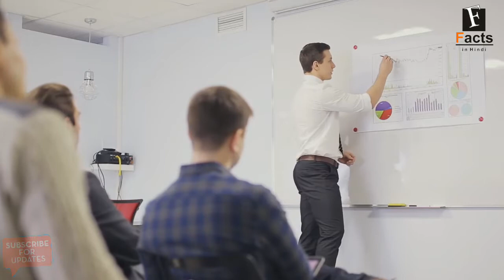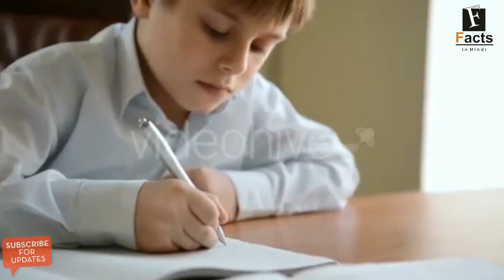जानिए क्यों जरुरी है करियर का सही चुनाव।। Career planning in hindi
भारत क्षेत्रफल की दृष्टि से सातवाँ बड़ा देश है और जनसख्या के मामले में दूसरा बड़ा देश. दुनियां में सबसे ज्यादा युवा लोग भारत में ही रहते है. आज हमारे देश का हर तीसरा व्यक्ति युवा है। एक उभरती अर्थव्यवस्था ग्रेजुएट और टेलेंटेड युवा, फिर भी दिन प्रतिदिन बढती बेरोजगारी इस देश के बढते कदमो को रोक रही है.  टेलेंटेड युवा, कई सारे शैक्षणिक संस्थान और हर साल दुनिया में सबसे ज्यादा ग्रेजुएट पैदा करने वाला देश फिर भी इतनी बेरोजगारी क्यों?  यह सवाल जितना उलझा हुआ है इसका जवाब उतना ही मुश्किल है. वैसे तो बढती बरोजगारी के कई बड़े कारण बताये जाते है जिसमे बढती जनसंख्या भी एक मुख्य कारण है लेकिन इस लेख में हम जिस कारण के बारे में बात करेंगे वह है Career Planning   में कमी.

यदि हम बात करे Career  की तो अधिकतर युवा यही सोचते है कि एक अच्छी सी जॉब मिल जाए तो  वो ही Career है यानी Career को सीधा जॉब से जोड़ देते है जबकि असल में Career एक ऐसी प्रक्रिया है जहाँ हम कुछ नया सीखते है और अपनी जिंदगी में अप्लाई करते है ताकि हम कामियाब और संतुष्ट रह कर जिंदगी जी सके. आसान भाषा में समझे तो Career एक रास्ता है जिस पर हमे पूरी जिंदगी चलना है और Career Planning का मतलब है हमे पहले से पता हो कि कहा रुकना है, कहा मुड़ना है ताकि हम अपने रस्ते से भटक न जाए. तो आइये दोस्तों आज हम बात करते है Career Planning से जुड़े कई अहम पहलुओं की .

भारत में Career Planning की वर्तमान स्थिति

Career Planning पर हमारी पूरी जिंदगी का रास्ता निर्भर होता है और भारत में इसी को नज़रअंदाज़ किया जाता है. आज भी यदि 11वी में पढ़ रहे स्टूडेंट से पूछा जाए की उसने ये सब्जेक्ट क्यों लिया तो अधिकतर का जवाब होता है माता पिता ने कहा इसलिए या फिर दोस्त ने लिया इसलिए यह सब्जेक्ट लिया. ऐसे बहुत कम स्टूडेंट्स होते है जो कहते है कि मेरे चुन

दिमाग को अब 2 गुना तेज करने का सही तरीका